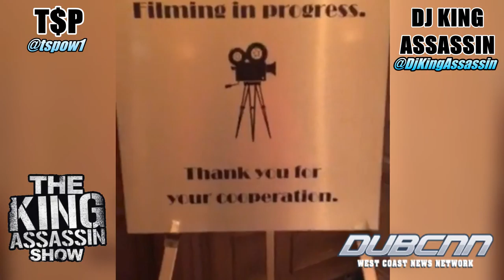DJ King Assassin Interview on DubCNN.com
Recently, accomplished hip-hop producer/rapper TSP Gray sat down with legendary DJ and prominent music industry figure, DJ King Assassin (Tupac, Kokane, etc.), for an exclusive interview.

TSP and DJ King Assassin go in on a multitude of topics; be sure to check the interview.

Only on DubCNN.